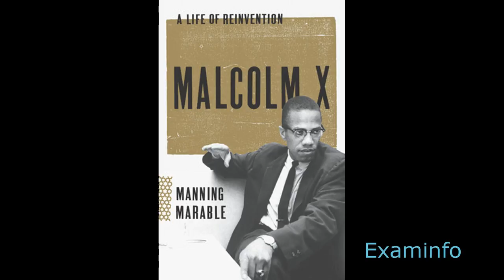Manning Marable: Malcolm X: a Life of Reinvention pt3(Audiobk)The Legend of Detroit Red